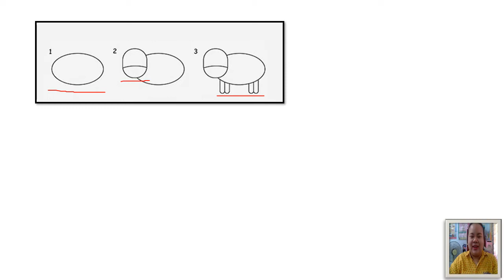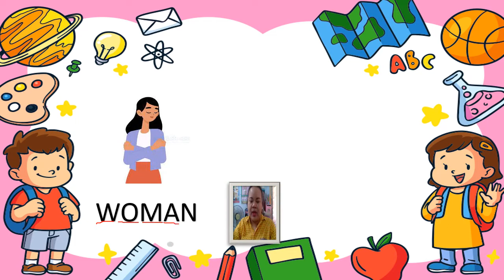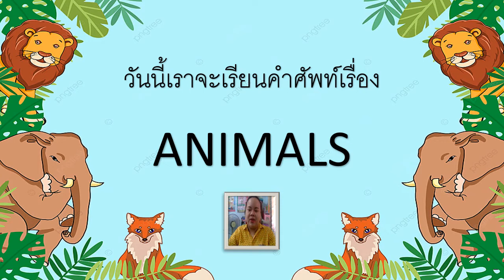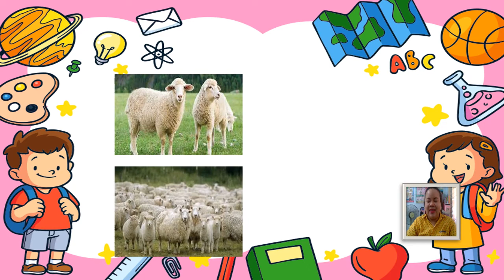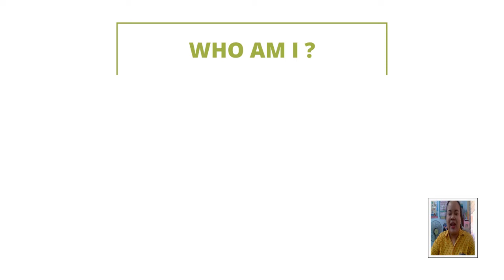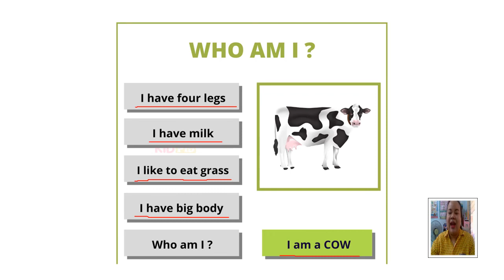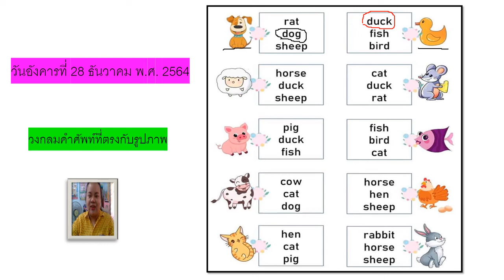28/12/2564 อนุบาล 3 วิชาภาษาอังกฤษ เรื่อง คำศัพท์เกี่ยวกับสัตว์